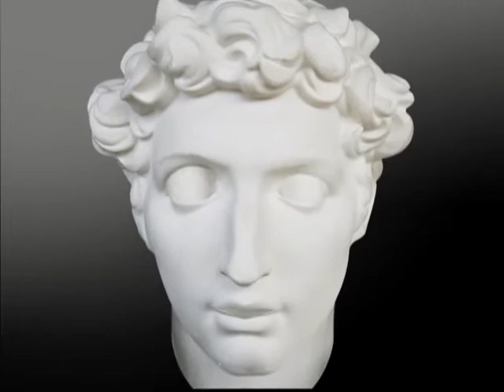Self Help by Jen & Vix: Video effects gone wrong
Yeah this is what happens when your REALLY bored at college.